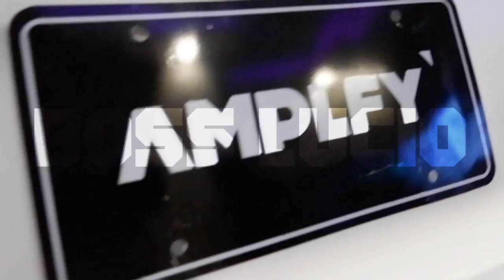Cool Gadgets Under PHP1000